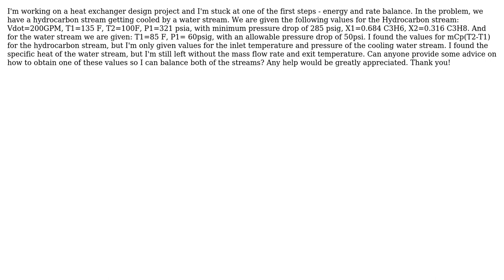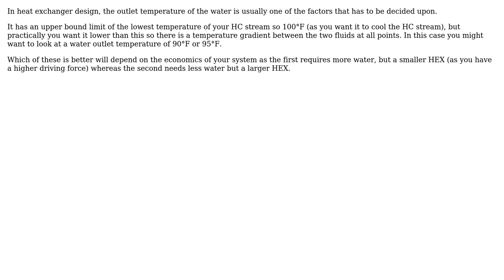Engineering: Finding mass flow rate and exit temperature in heat exchanger stream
With thanks & praise to God, and with thanks to the many people who have made this project possible! You are responsible for your own actions.